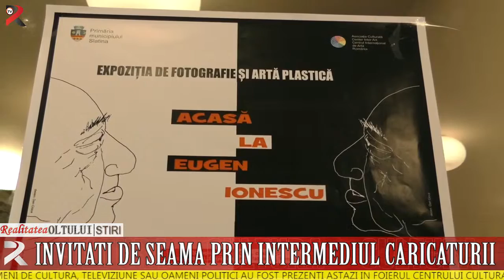Invitați de seamă prin intermediul caricaturii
Mari oameni de cultură, televiziune sau oameni politici au fost prezenți astăzi în foierul Centrului Cultura Eugen Ionescu. Prezența nu a fost una reală, ci prin intermediul caricaturilor semnate de Geo Tuică.